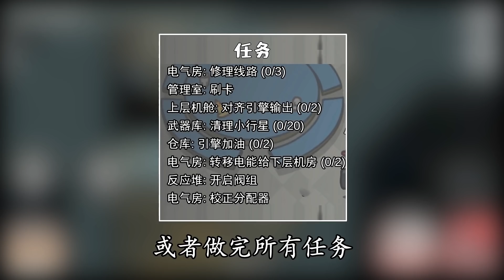Amongus泰坦巨人：浪哥渾身是肌肉，還能搬起巨石，錘裂飛船！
Friends：Dice Flip